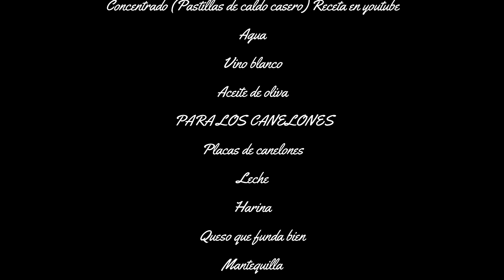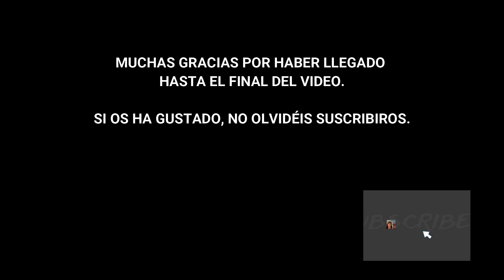CANELONES DE POLLO 🍗🍗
Esta receta es la típica que se puede hacer con restos de pollo guisado, asado.
También se puede hacer el pollo expresamente para hacer los canelones.
De una manera o de otra, es una receta muy rica y que gusta a casi todo el mundo.
Espero que os animeis a hacerlos y ya veréis.